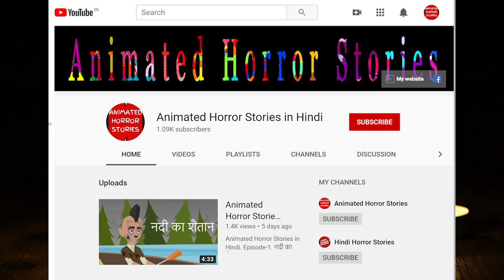Hindi Horror Stories. Episode 153. Ghost Stories in Hindi from Odisha.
Hindi Horror Stories by Praveen.